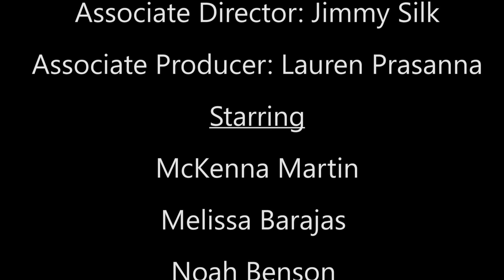Hi, I'm Todd Season 1 Episode 5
Todd has a mystery to solve in this episode of Cable 8 Productions new HIT series!